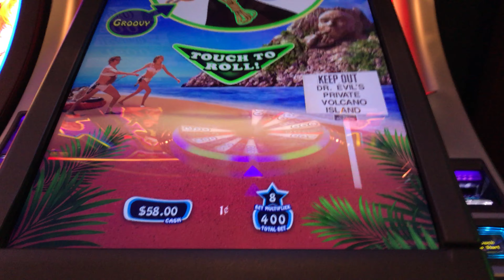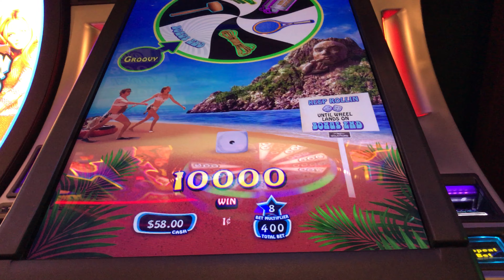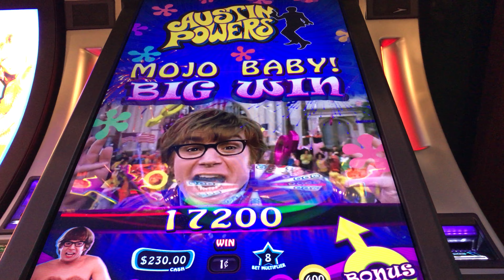SG Austin Powers Slot: Felicity Shagwell Bonus Big Win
$4.00/spin, TheCal @LasVegas